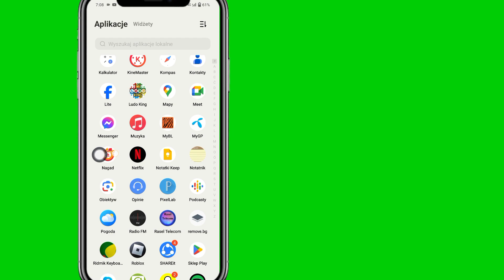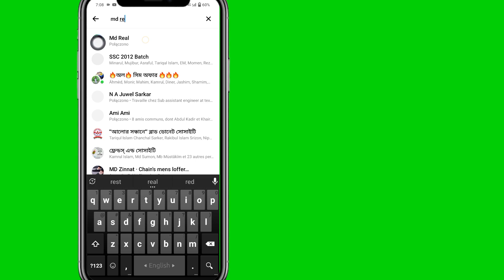Jak usunąć kompleksowe szyfrowanie w programie Messenger..2024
Czy chcesz zobaczyć, jak usunąć kompleksowe szyfrowanie w programie Messenger. Jeśli tak, ten film jest dla Ciebie.  W tym filmie pokażę, jak usunąć kompleksowe szyfrowanie w programie Messenger (metoda aktualizacji).  Pokażę najprostszy proces usuwania kompleksowego szyfrowania w programie Messenger (metoda aktualizacji). Oglądaj więc cały film bez pomijania, aby dowiedzieć się, jak usunąć kompleksowe szyfrowanie w programie Messenger (metoda aktualizacji)

 💛Udostępnij znajomym